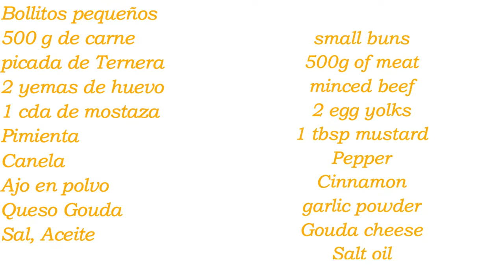Mini Hamburguesas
Me encanta las hamburguesas, y la propuesta de hoy son unas hamburguesas pequeñas, unas mini hamburguesas. Sencillas, simplemente carne de ternera con algunos añadidos como huevo, especias, mostaza y acompañadas de queso.

También puedes pasar por mi blog y conocer más recetas tradicionales

Ingredientes:

Bollitos pequeños

500 g de carne

picada de Ternera

2 yemas de huevo

1 cda de mostaza

Pimienta

Canela

Queso Gouda

Sal, Aceite